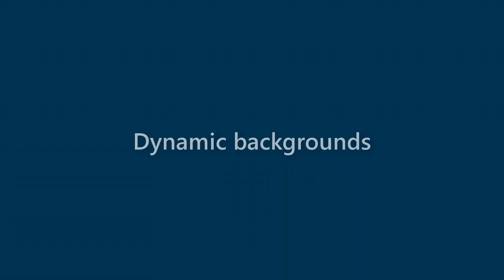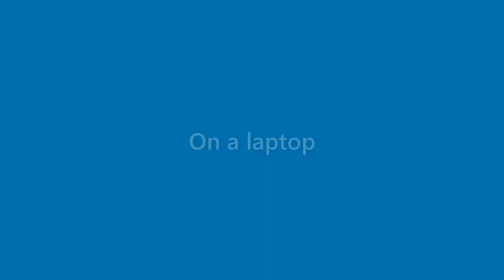Bernice Grimes - appearance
Name Look - Bernice Grimes - appearance. In this video we present "Bernice Grimes" name look and feel in various scenarios.
This video will cover:
How does "Bernice Grimes" look as a personal letterhead?
How does "Bernice Grimes" look on a business card?
How does "Bernice Grimes" look on a computer/laptop screen?
How does "Bernice Grimes" look with different background colors?
How does "Bernice Grimes" look with various fonts?